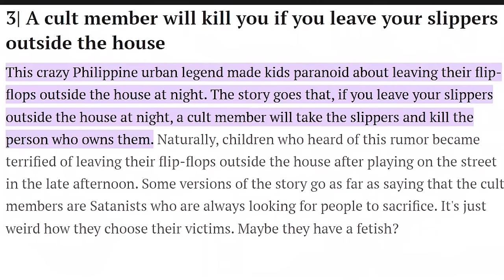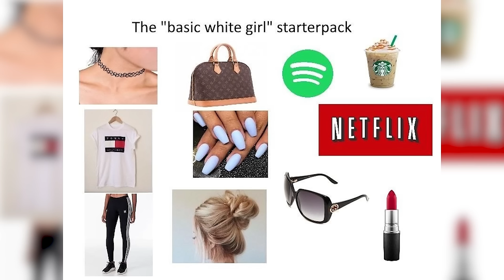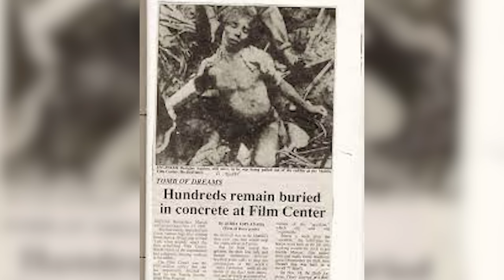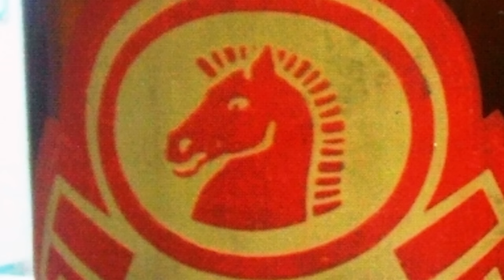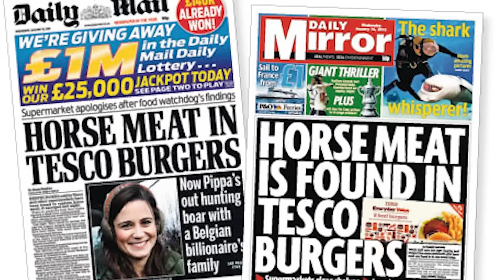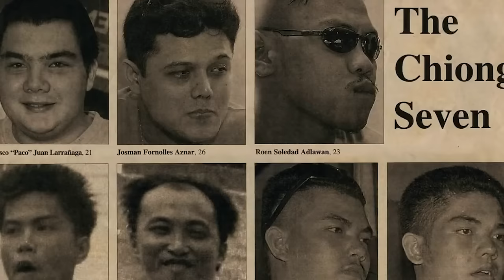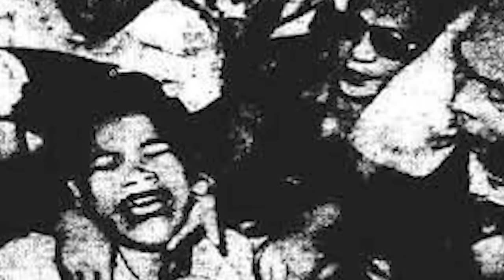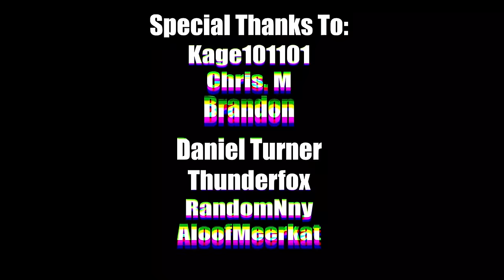The Philippines Folklore & Urban Legends Iceberg Explained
Based on the success of my Japanese Folklore & Urban Legends iceberg explained video, I decided to head south of Tokyo and cover the urban legends and folklore the great country of the Philippines have to offer, and so in this iceberg explained video I'm doing a deep dive into Filipino folklore, cryptids, true crime, urban legends and unsolved mysteries. This is the Filipino Folklore & Urban Legends Iceberg Explained...

Timings:
00:00 - Intro
00:44 - Why Do Pineapples Have So Many Eyes?
02:15 - Manila City Hall Looks Like A Coffin
02:39 - The Monkey And The Turtle
03:57 - Instant Noodle Wax
04:40 - Leaving Your Shoes/Slippers Outside
05:20 - Tabi Tabi Po
05:56 - Aswang
07:28 - Crab Mentality
08:10 - Hanging Coffins
09:24 - Balete Drive
10:47 - Manila Film Centre Deaths
11:40 - Red Over Blue Flag
12:23 - Red Horse Beer
13:52 - Shio Pao Is Made Of Cat Meat
14:33 - Biringan City
16:30 - KFC Rat
17:14 - Ativan Gang
18:31 - Davao Death Squad
20:02 - Cooking Creation Story
21:33 - Tambaloslos
22:03 - Mount Banahaw
23:07 - Jollibee Uses Earthworm Meat
23:36 - Mananabas
CONTENT WARNING
24:18 - Mary Cherry Chua
25:26 - Bahay Na Pula
27:40 - Chiong Sisters
29:15 - Amomongo
30:06 - The Possession Of
Clarita Villanueva
31:43 - Orie Chef
33:40 - Outro

Some of the footage I used today was not my own, this footage can be credited to: